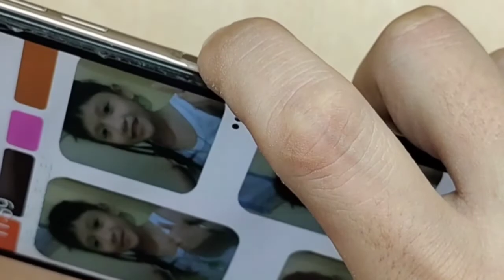Samsung A7 2018 A750G power On Off solusi ( on off switch problem) / karet solusi Teknisi Haohao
untuk kerusakan di karet on off atau tombol casing bukan flexibel onoff